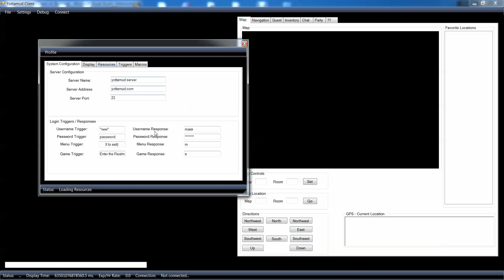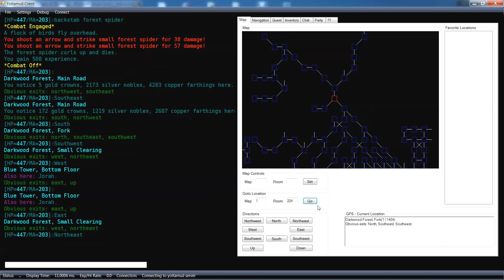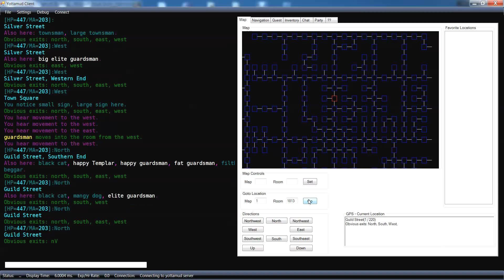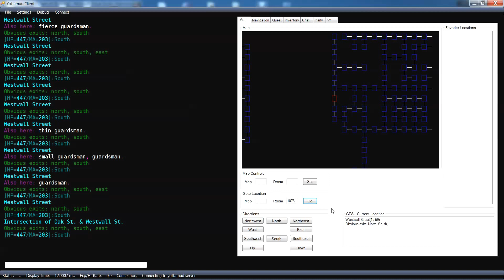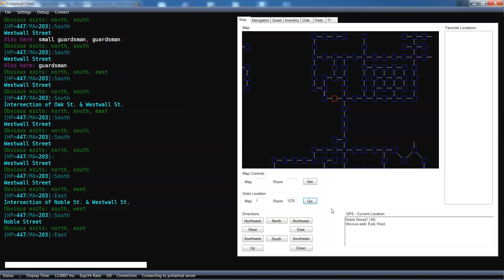Demo of GPS (Game Positioning System)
This shows the mapping and pathing system working together. Once you set your initial location in the game it will keep track of your position at all times after that.